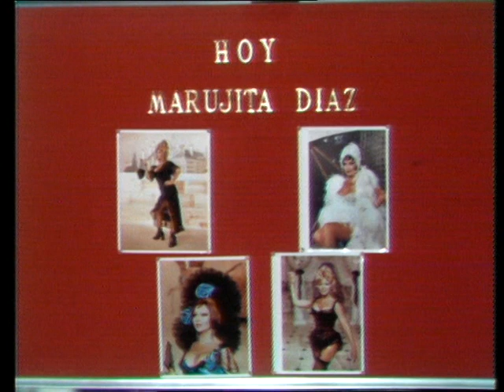Marujita Díaz - Cantares (1978)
Marujita Díaz
Cantares (1978)

Actuación de Marujita Díaz en el mítico programa "Cantares" presentado por Lauren Postigo. Interpreta los siguientes temas: "Tus ojitos negros", "Bajo el cielo andaluz", "Banderita"; "La tarántula" y "Parque de María Luisa".
Fue emitido por TVE el 28 de abril de 1978.